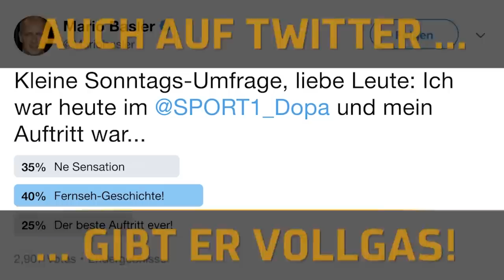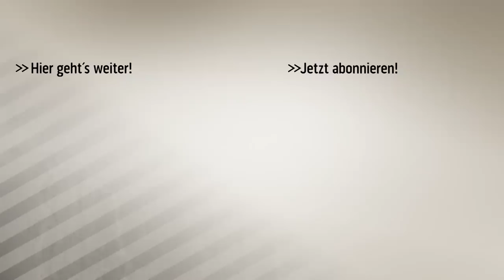Mario Basler dreht auf - seine besten Sprüche | SPORT1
Wo Mario Basler auftaucht, ist immer was los. Egal ob im SPORT1 Fantalk oder im CHECK24 Doppelpass. SPORT1 zeigt seine besten Sprüche!